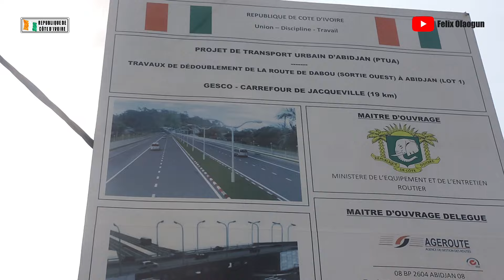FILM DE LA VERSION FINALE DE LA ROUTE DABOU I IMAGES DE LA METAMORPHOSE + UN SINGLE MUSICAL EN BONUS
Bienvenue sur la chaîne Félix Olaogun, votre portail exclusif vers les transformations majeures qui façonnent le paysage urbain de la Côte d'Ivoire ! Plongez avec moi au cœur des projets d'infrastructure qui redéfinissent nos villes et améliorent notre quotidien, des routes aux ponts, de l'éclairage public aux centres économiques. Suivez-moi dans un voyage visuel captivant à travers les chantiers qui transforment notre nation.
En tant que passionné de développement urbain, je m'efforce de capturer chaque détail, chaque avancée et chaque innovation qui contribuent à l'évolution de la Côte d'Ivoire. Mon objectif est de partager avec vous une perspective unique sur les projets qui façonnent notre avenir.
Dans cette vidéo, je vous invite à explorer les travaux d'élargissement de la sortie ouest d'Abidjan, découvrez les coulisses des chantiers et visualisez le progrès sous vos yeux. Une expérience immersive qui vous permettra de comprendre l'impact positif sur notre vie quotidienne.
Ne manquez pas les prochaines étapes de notre périple ! Rejoignez la Communauté, partagez vos réflexions, posez des questions et échangez avec une communauté passionnée. Votre voix compte, et ensemble, nous contribuons à façonner un avenir meilleur.
Explorons à travers la chaîne l'intersection entre l'esthétique urbaine, la mobilité moderne et le progrès économique. Car sur cette chaîne, nous célébrons les réussites et anticipons un avenir prospère.
Je compte sur votre soutien continu, car votre encouragement est la clé de notre succès. Merci de faire partie de cette communauté dédiée à la découverte de l'excellence dans le développement de notre cher pays.
Joignez-vous à moi dans cette aventure visuelle et ensemble, embrassons un futur lumineux et connecté pour la Côte d'Ivoire !

Je projette d'améliorer mes outils de reportage par l'acquisition d'un drone,
et Go Pro. Tout aide serait la bienvenue.
Orange Money et Wave: 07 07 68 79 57
Merci d'avance !

Welcome to Félix Olaogun's channel, your exclusive gateway to the major transformations shaping the urban landscape of Côte d'Ivoire! Dive with me into the heart of infrastructure projects that redefine our cities and improve our daily lives, from roads to bridges, from public lighting to economic centers. Follow me on a captivating visual journey through the construction sites that are transforming our nation.

As a passionate urban development enthusiast, I strive to capture every detail, every advancement, and every innovation contributing to the evolution of Côte d'Ivoire. My goal is to share with you a unique perspective on the projects shaping our future.
In this video, I invite you to explore the widening works of the west exit of Abidjan, discover the backstage of the construction sites, and visualize the progress before your eyes. An immersive experience that will help you understand the positive impact on our daily lives.
Don't miss the next steps of our journey! Join the Community, share your thoughts, ask questions, and engage with a passionate community. Your voice matters, and together, we contribute to shaping a better future.
Let's explore through the channel the intersection between urban aesthetics, modern mobility, and economic progress. Because on this channel, we celebrate successes and anticipate a prosperous future.
I rely on your continuous support because your encouragement is the key to our success. Thank you for being part of this community dedicated to discovering excellence in the development of our beloved country.
Join me in this visual adventure, and together, let's embrace a bright and connected future for Côte d'Ivoire